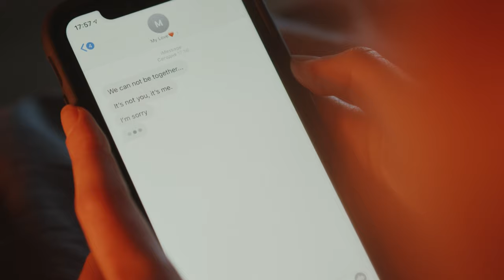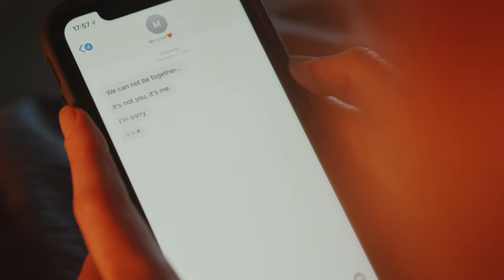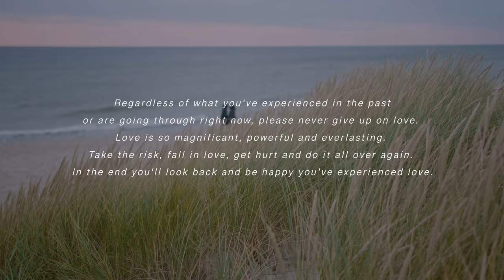what it's like breaking up with someone you love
Hello and welcome to today's video.

It has been a while since I've uploaded a video and I wanted to start by talking about a usually very private topic, for me at least. In this video, I sat down and talked about what it's like breaking up with someone you love, more specifically I share my experience from last year. 2021 was the year I broke up with my boyfriend who I was in a relationship with for a little bit over 4 years. What I never anticipated was how painful such a decision can be and how even more painful it is to see the person who loves you being devastated by what you, unfortunately, had to do.

I hope this video can give you some comfort in realizing that a breakup has rarely anything to do with you as a person. Sometimes it may not be the right timing, sometimes the love you two (or more) share may not be enough and sometimes the other person just falls out of love. There are many more reasons a relationship comes to an end, please don't start doubting yourself and don't think about what you could have done differently when this happens to you.

Dennis